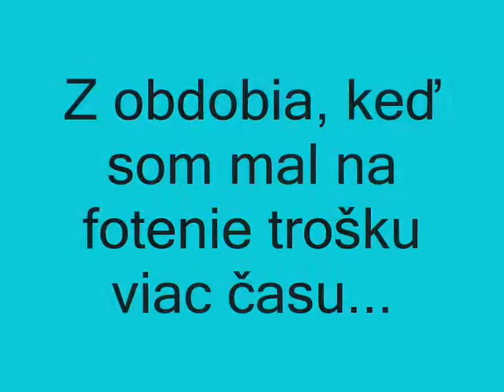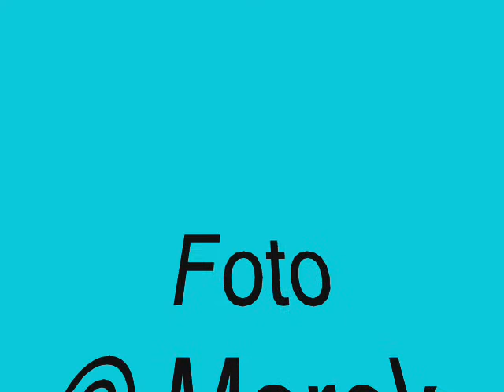moje foto za oných čias